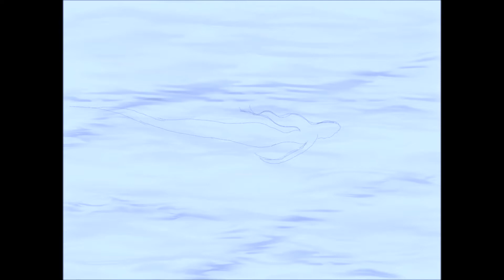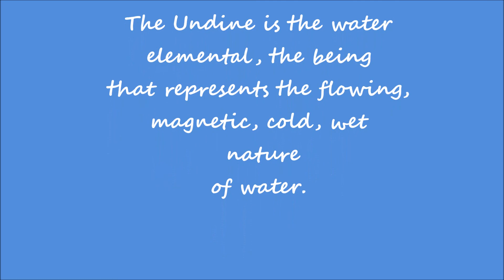The Undine YT100 60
60th video in the 100 video challenge, and third in my list of progressions in the theme of the elementals in mythology.

Es el tercer vídeo en mi lista de progresiones en el tema de los seres elementales de la mitología o teoría elemental.